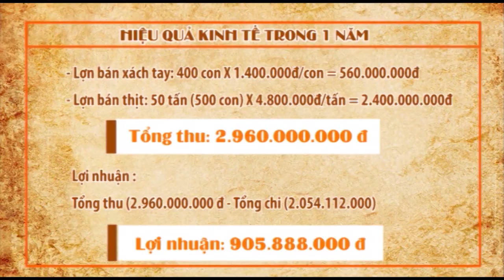Thánh liều nuôi lợn giữa “bão” dịch tả lợn châu Phi | VTC16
VTC16 | "ào cuối tháng 4/2019, gia đình anh Đinh Quang Đạt ở Hải Dương phải tiêu hủy đàn lợn thương phẩm với thiệt hại gần 400 triệu đồng. Tuy nhiên, anh Đạt vẫn quyết tâm quản lý tốt đàn lợn nái để nhanh chóng tái đàn.